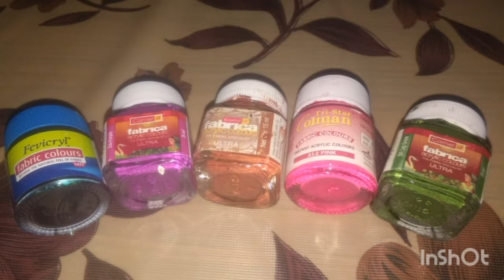Simple Fabric Painting Design for kurti, Suit etc... 🎨🖌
Musician: @iksonmusic
Musician: @iksonmusic